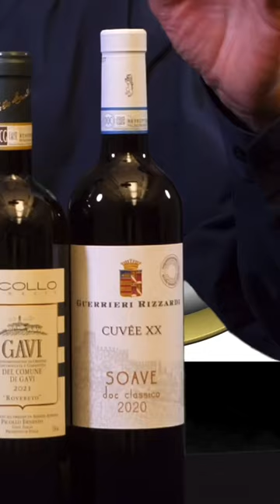Italian White Wines You Should Know!